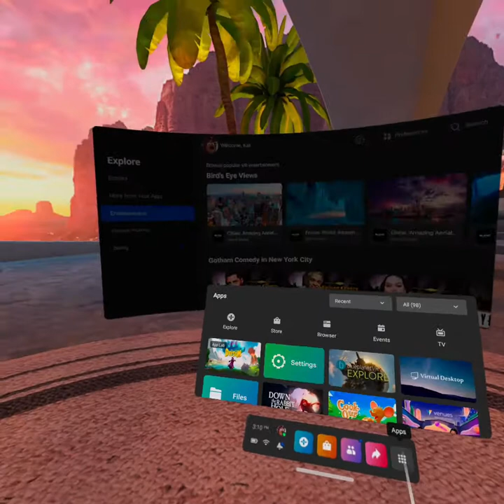DEISIM VR/Playing GOD on the Oculus Quest 2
We take a look at Deism VR on the Oculus Quest 2.  It is a community building game where we get to play God.